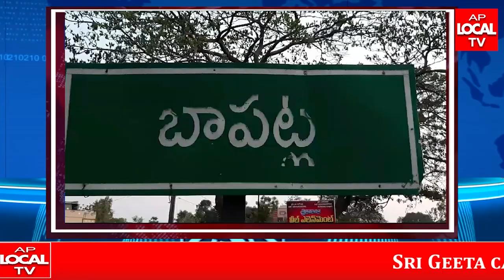బాపట్లలో టిడిపి నాయకులు మీడియా సమావేశం